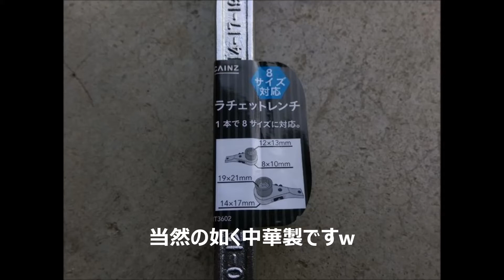工具 ラチェットレンチ 8サイズ対応 安定の中華製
中華製品オンパレードカインズで購入しましたw
一本で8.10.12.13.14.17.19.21ミリのボルト＆ナットOKです。
建設メイン工具ですが(13ミリは建設関係規格)
車載工具なら有りだと思います
(車載工具軽量化w)